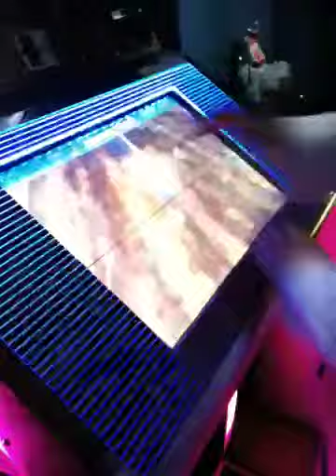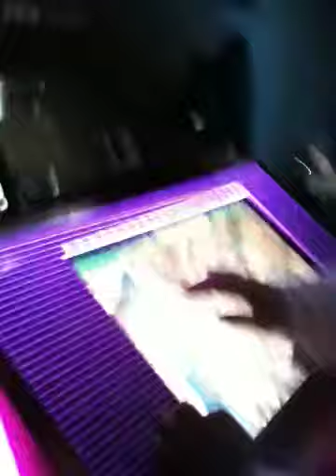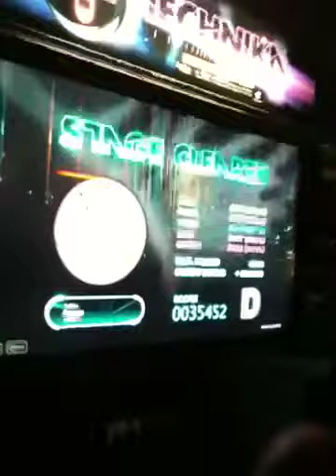Chris plays Korean Rhythm Game Part 2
Filmed at Arcade Infinity in Southern California